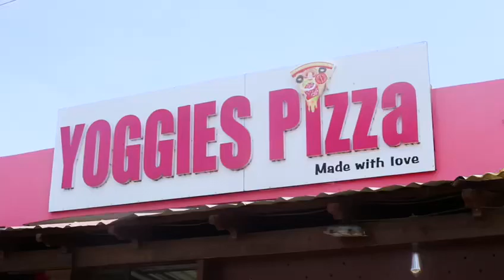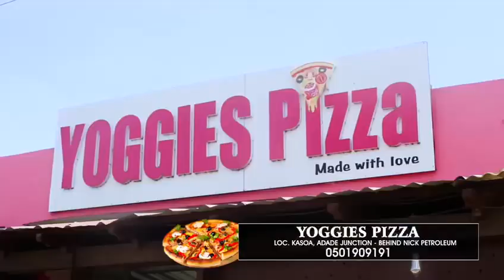Yoggies Pizza 🍕. One of the finest pizza place in Ghana.